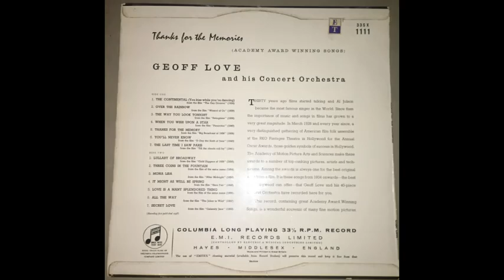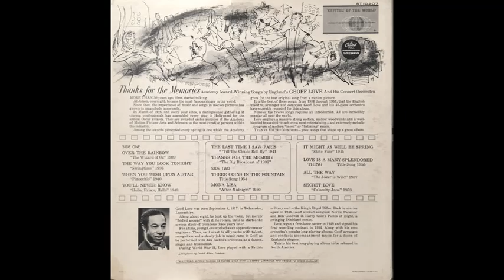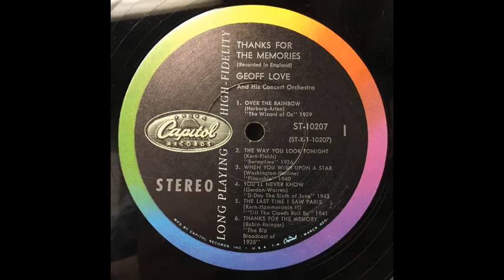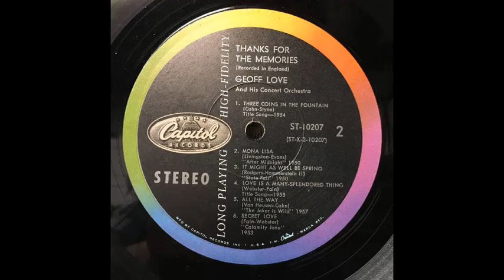Geoff Love & His Concert Orchestra - Three Coins In The Fountain (from film of the same name) [1959]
Track 9, of 14, from the 1959 album "Thanks For the Memories (Academy Award Winning Songs)".